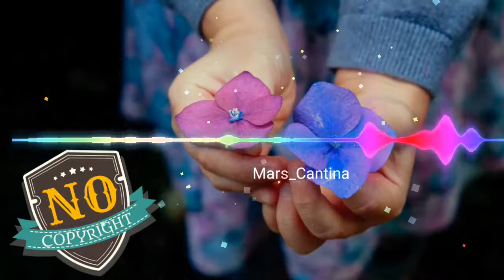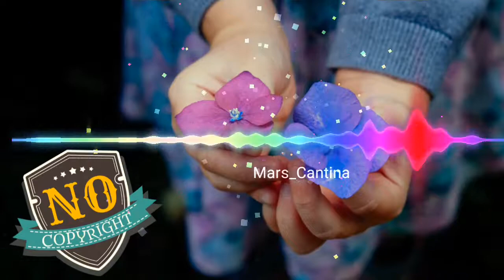Mars Cantina & NO COPYRIGHT MUSIC &